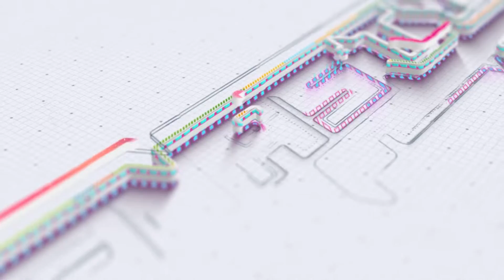AJA MENGKONON VOC NUNG || MAHARANI PETIR EDISI 28 JULI 2022 LIVE KARAYUNAN KEC.CIGASONG MAJALENGKA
||  MAHARANI PETIR EDISI 28 JULI 2022 LIVE KARAYUNAN KEC. CIGASONG MAJALENGKA

JASA VIDEO SHOOTING LIVE STREAMING PHOTOGRAPHY
DESA PASIRIPIS KEC. KERTAJATI KAB. MAJALENGKA
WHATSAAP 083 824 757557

TARLING
Abadikan Momment Spesial Anda Bersama RENASTY PRODUCTION
Siap Menerima Panggilan
Video Shooting
Live Streaming
Paket Edit Kilat
Photography
Editing
Dll